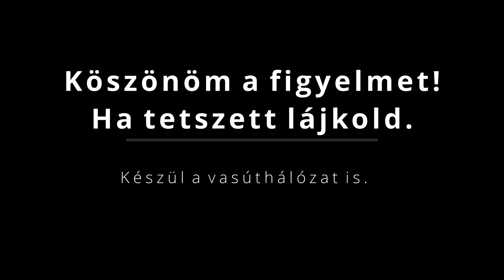Megépűlt a budapesti villamos hálózat, avagy Youtu Berci és a NIMBY rails 3. rész.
Elkészültem a budapesti villamoshálózattal. A 2M és 48-as vonal nincs, viszont a 3-as metró teljes vonalon jár. A nyomvonal néhol "béna és a megállók sincsennek pontosan a helyükön, de ez csak egy játék. :)
A nagy falat a vasúthálózat lesz.